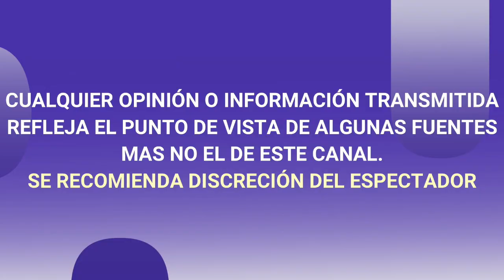AISLINN DERBEZ CONFIRMA ROMANCE Y ASI PRESENTA A SU NUEVO NOVIO